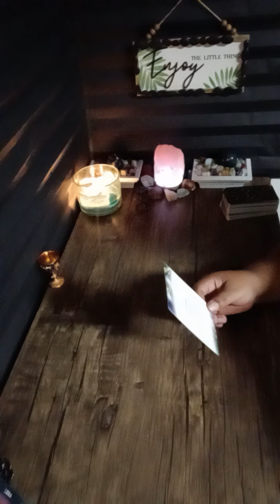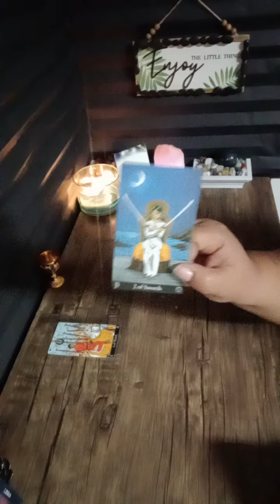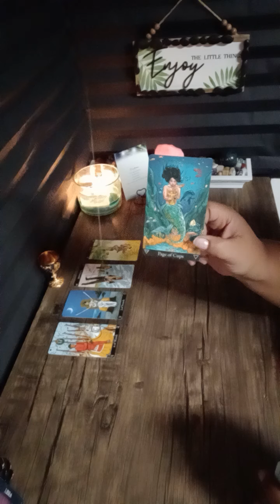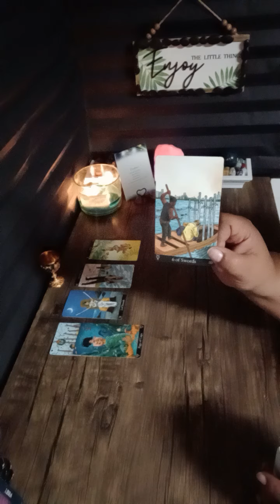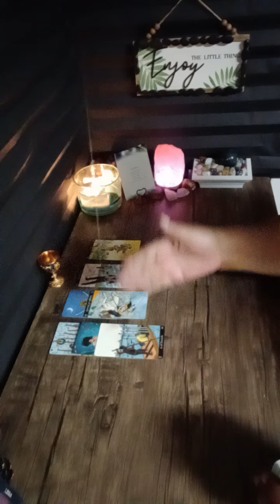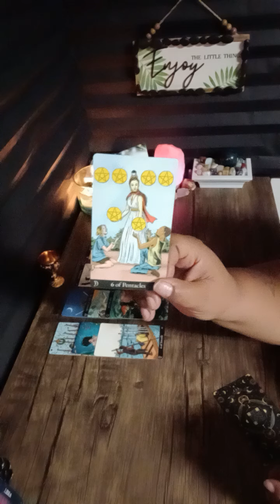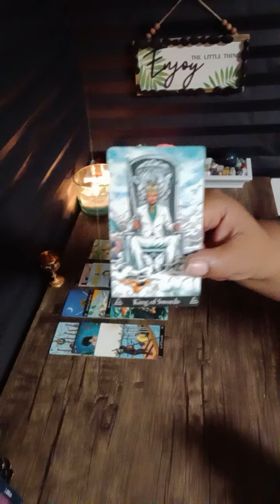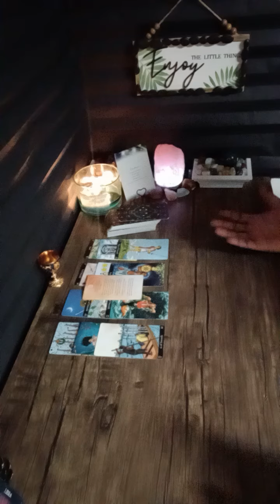PISCES ♓ you want to know how much they care about you